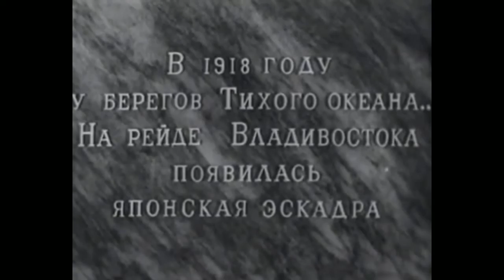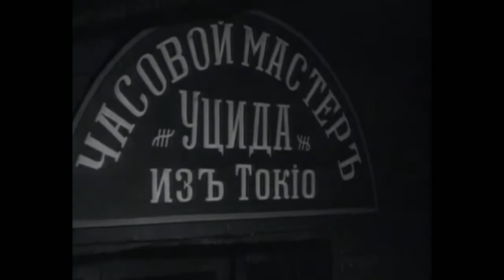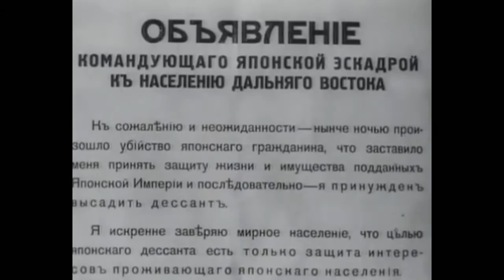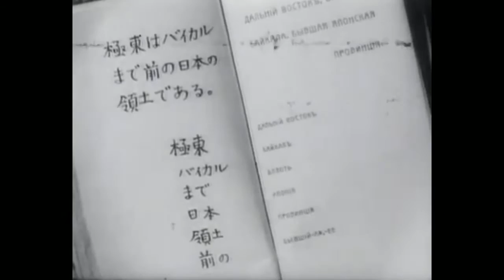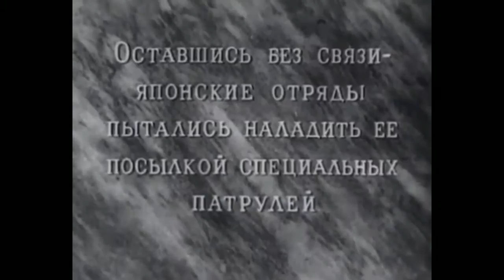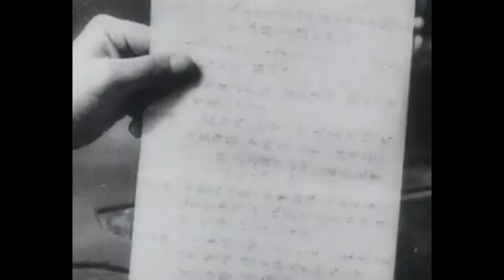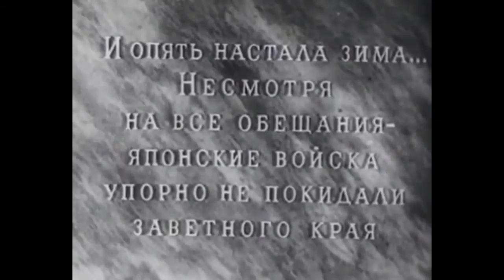Волочаевские дни. Советский фильм 1937 год.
1918 год. На рейде Владивостока появляется японская эскадра. Спровоцировав убийство, японское командование под предлогом защиты соотечественников высаживает на Дальнем Востоке десант...